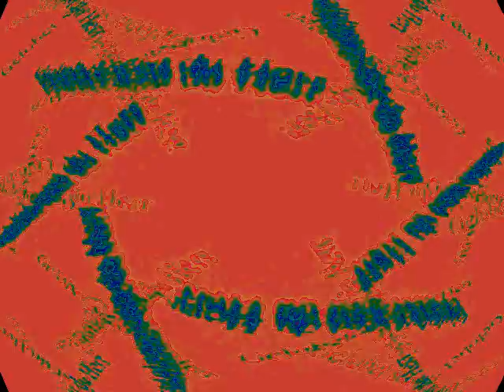Animationen Farben + Musik 14